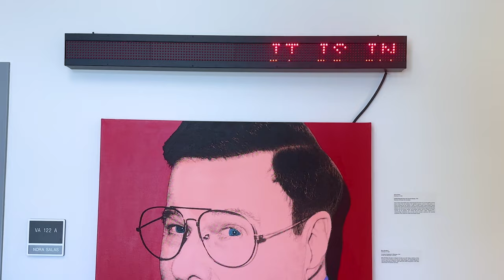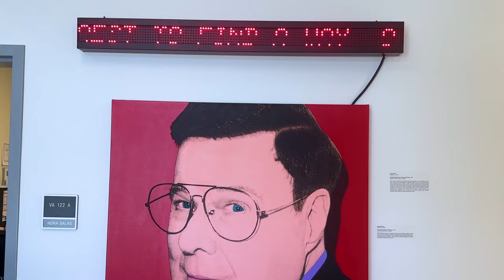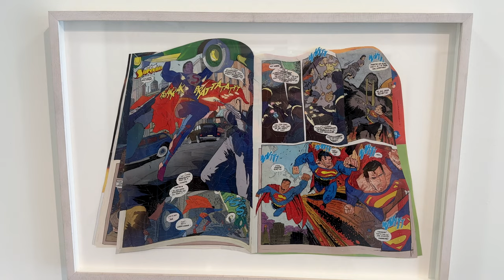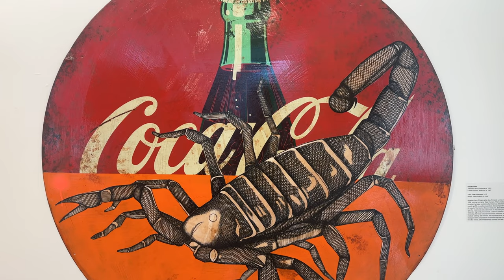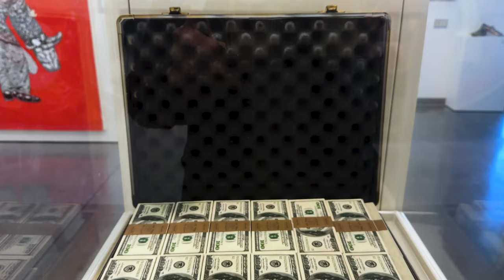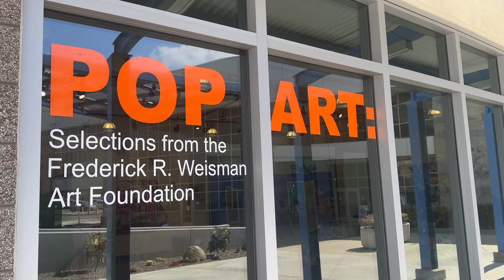Pop Art: Selections from the Frederick R. Weisman Art Foundation at Citrus College Art Gallery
Pop Art: Selections from the Frederick R. Weisman Art Foundation
Curated by Billie Milam Weisman
Citrus College Art Gallery, Glendora, CA

Paintings and sculptures by artists such as Andy Warhol, Roy Lichtenstein and Keith Haring, among others, are featured in "POP Art: Selections from the Frederick R. Weisman Art Foundation," an exhibit being held at Citrus College from Feb. 20 through April 30, 2024.

"Pop art was an important and culturally significant movement in art history, and this exhibition illustrates how it has influenced artistic production in our present cultural moment," said Mike Hillman, the Citrus College visual arts instructor responsible for bringing the exhibit to campus. "By visiting the college's Art Gallery, guests will have the opportunity to view portions of one of the premier collections of contemporary, modern and pop art in existence."